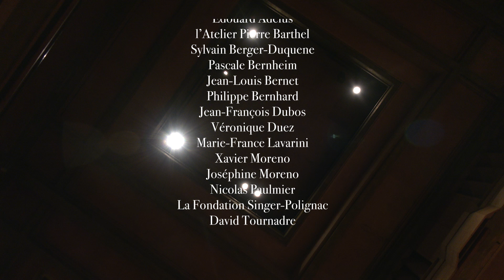F. Schubert : Klavierstück n°2, D946 (1828) | Julien Gernay | Festiv'Elmire 2020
At this end of the year 2020,

The Quatuor Elmire launched his very first chamber music event : the Festiv’Elmire.

Joined on the intimate and warm stage of the Salle Cortot in Paris by brilliants musicians, the quartet had the strong desire to bring back live music concerts to everyone by performing marvelous compositions from the solo piano to the octet for three exciting evenings !

• Franz Schubert : Klavierstück No.2 D946 “allegretto” in E flat major.

Julien Gernay, piano

Follow Julien Gernay

Follow the Quatuor Elmire

Ce contenu est protégé au titre du droit d'auteur. Toute nouvelle utilisation est soumise à une autorisation préalable de son auteur ou de la société d'auteur qui le représente.

UFSE, Saif 2020.